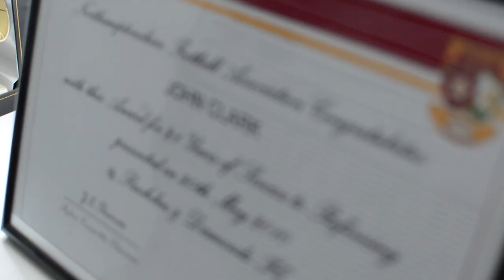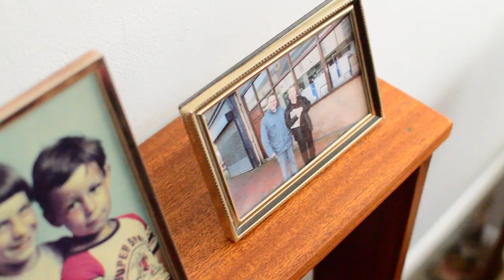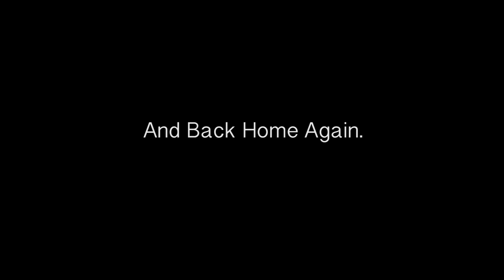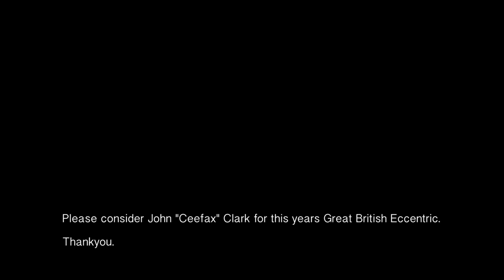The Great British Eccentric